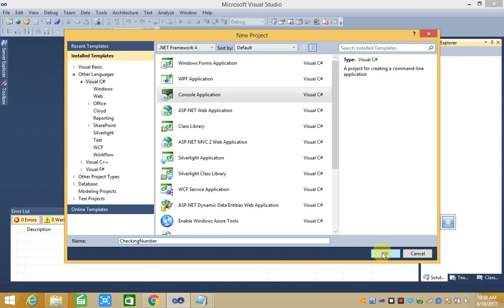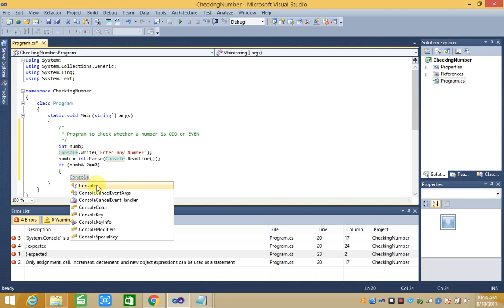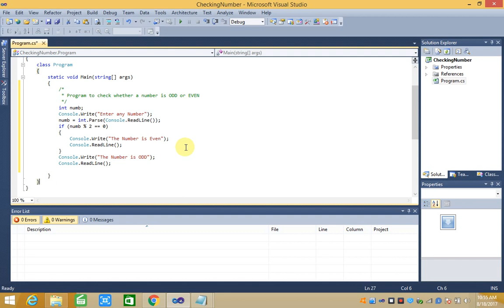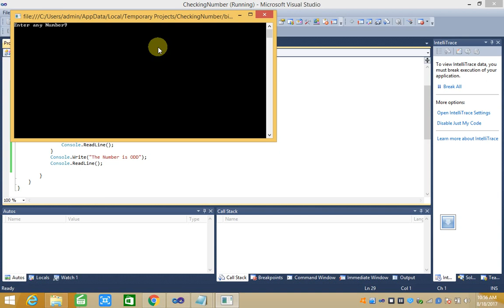Program to find whether a numbers is Even and ODD Number C#